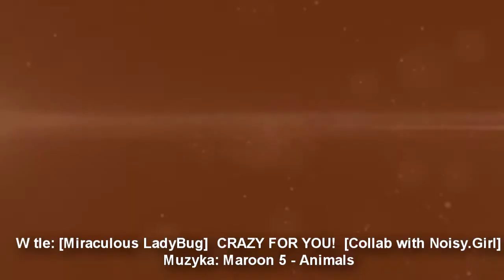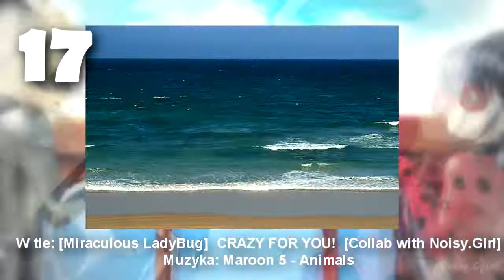TAG 20 RZECZY, KTÓRE CZYNIĄ MOJE ŻYCIE LEPSZYM!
Mam nagrać serię z Simsów? Zostaw komentarz!